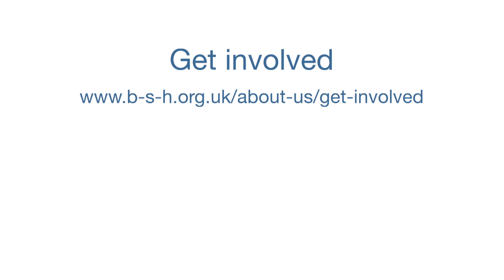What are you most looking forward to in your career?